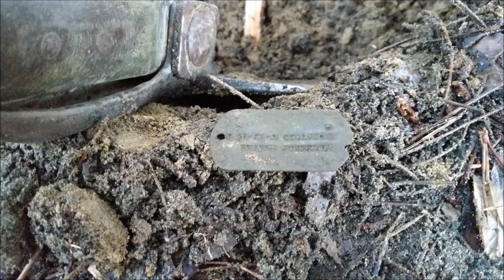Ultima uscita di questo 2017 ..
ultima uscita di questa stagione 2017 , la spiaggia in questo anno ha reso meno nonostante  il lunghissimo periodo di caldo e assoluta assenza di brutto tempo , ma continua ad uamentare il numero degli appassionati e quindi .. la ricerca invece nei luoghi off come sempre se costante da sempre qualcosa